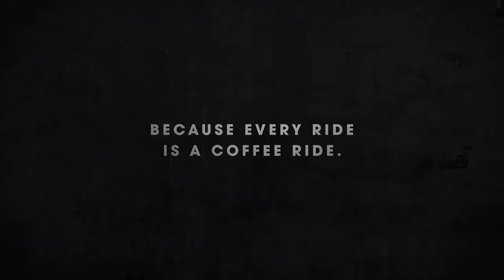Because Every Ride is a Coffee Ride